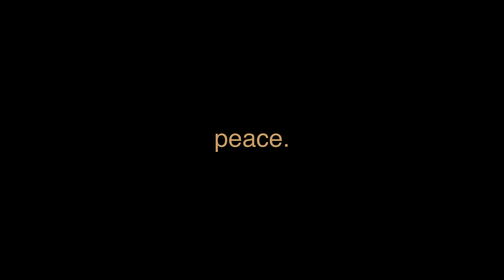how to prepare for your next film (like a pro)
peace! let's rap about preparing for your next film.